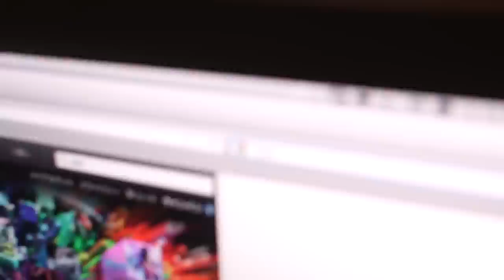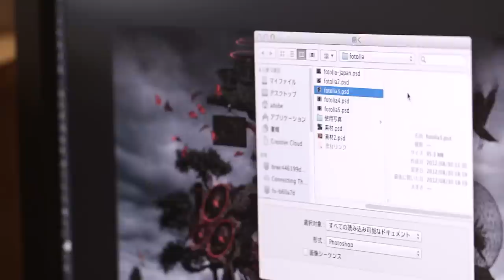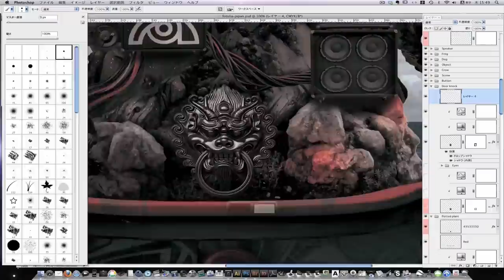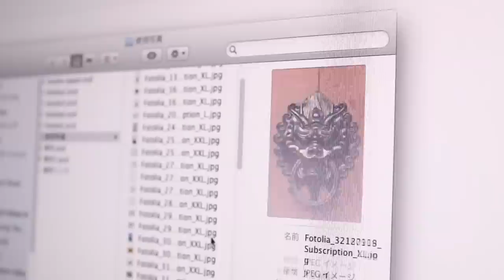TEN By Fotolia - 2. Staffel - Marumiyan - Japan - Tutorial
Director : Pavle Savic
Editor : Léo Ghigo
Music / Mix : Thomas Van Pottelberghe
Motion Design: Mister Gü

Filming localtions :
- Connecting The Dots, Tokyo Japan

Technical support (devices/equipments)
- 株式会社ワコム, Saitama Japan
- アドビシステムズ株式会社, Tokyo Japan
- 株式会社ナナオ, Ishikawa Japan